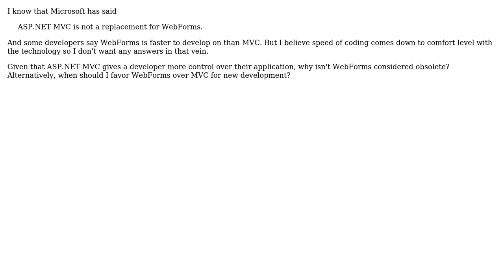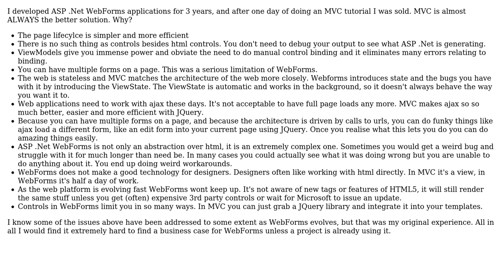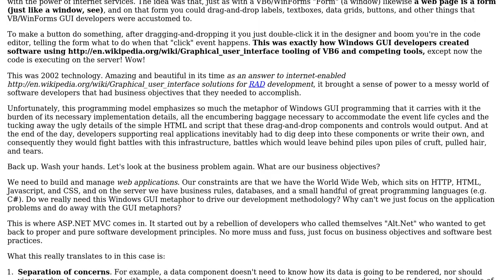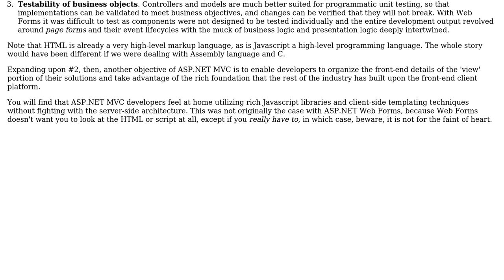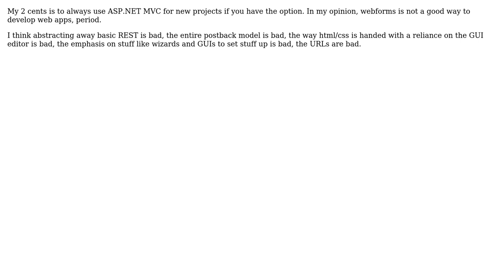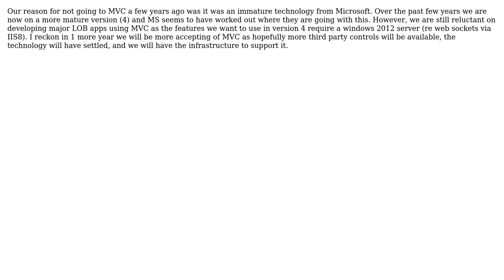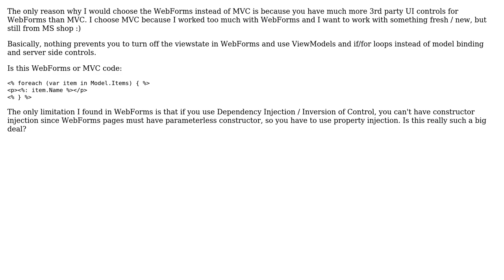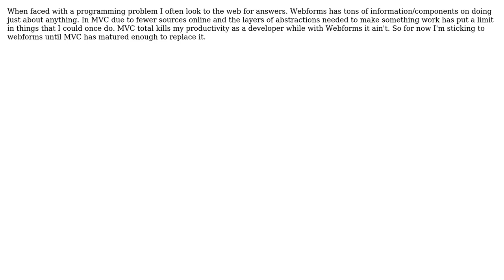Software Engineering: When to favor ASP.NET WebForms over MVC (18 Solutions!!)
Software Engineering: When to favor ASP.NET WebForms over MVC

With thanks & praise to God, and with thanks to the many people who have made this project possible! | Content (except music & images) licensed under CC BY-SA | Music | Images & others | With thanks to user WynandB user Tyanna user Tjaart user stimpy77 user Steve user Sonny user sljaker user scottschulthess user Ryan Hayes user P.Brian.Mackey user Pankaj Upadhyay user pacoespinoza user Nodey The Node Guy user mootinator user mezoid user jason palmer user David Grant user Cory House user Andy Hunt and the Stack Exchange Network Trademarks are property of their respective owners. You are responsible for your own actions.